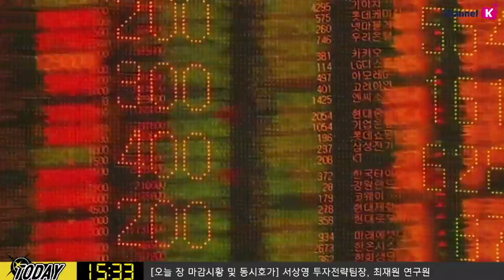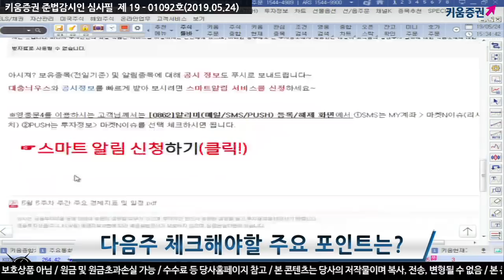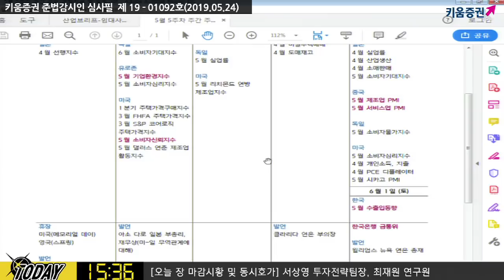[주식] 서상영의 마감 투자전략 / 다음 주 미중 무역협상 일정· 중국 제조업지표 발표 주목! (19.05.24)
다음 주 한국 시장은 여전히 미국과 중국의 무역분쟁 이슈에 민감한 반응을 보일 것으로 전망
​특히 6월 1일부터 양국에 추가 관세를 부과한다는 점에서 이전에 협상 일정이 나오는지 여부에 주목할 듯​
더불어 미국과 유로존 제조업 둔화가 중국의 제조업 지표 부진으로 이어질 가능성과​
​​무역협상 관련 뉴스 플로워에 따라 반등 가능성도 배제할 수 없음​
5월 금통위(금융통화위원회) 또한 주목! ​기준금리 동결 소수의견(반대의견)이 나올 가능성이 있음